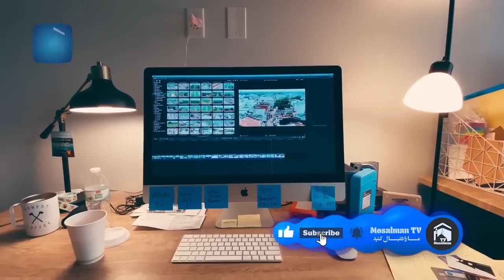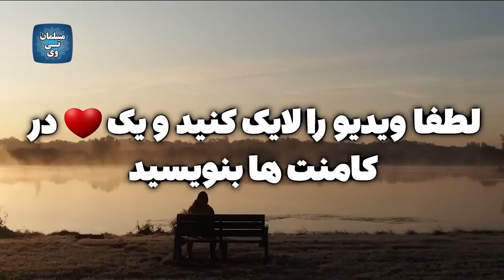سفر به قیامت و ملاقات خدا | از لحظه مرگ تا برپایی روز قیامت | مسلمان تی وی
در این کلیپ به سفر به قیامت و ملاقات خدا | از لحظه مرگ تا برپایی روز قیامت | مسلمان تی وی پرداختیم
بهترین ویدئوهای یوتیوب در لینک زیر 👇

قیامت قیامت روز قیامت و صحرای محشر قیامت کوچک و بزرگ
دیدم پاهام داره سست میشه؛ نای تکون خوردن نداشتم؛ صداهای اطراف داشت کم میشد و احساس میکردم وارد یه محیط دیگه شدم... وقتی از فرشته مرگ شنیدم که آماده شو باید بریم؛ قشنگ خروج روح از بدنم رو میفهمیدم

انگار جلوی تلویزیون نشسته بودم و داشتم فیلم زندگی خودمو از همون بچگی تا این لحظه تماشا می‌کردم...

بدنم سرد شده بود و احساس میکردم مرغ دلم هوای پرواز داره...

حسم درست بود... سایه عزرائیل بالای سرم سنگینی می‌کرد که ناگهان مثل یه شمع خاموش شدم...

بعدازظهر بود و تصمیم گرفتم بخشی از کتابم رو بنویسم؛ کاغذ و قلم برداشتم و رفتم نشستم پشت میزم...

هنوز بسم الله نگفته بودم که دیدم صدای همهمه میاد و متوجه حرفهای اهل خونه نمیشم؛ با خودم گفتم مثل اینکه دارن پچ پچ میکنن؛ اما نه؛ فضا فضای جدیدی بود و تا حالا تجربش نکرده بودم

صدای پای ملک الموت رو می‌شنیدم؛ قدم‌های استوار و کوبنده و تصمیمی جدی برای قبض روحم داشت... تا اومدم اعتراض کنم که من حالا جوونم؛ آرزو دارم؛ وقت مردنم نیست و کلی کارام مونده؛ یهو انگار یه صدایی طنین انداز شد که وقتی اجل برسه لحظه‌ای پس و پیش نمیشه...

فهمیدم بلیط سفر آخرتم رزرو شده و توفیق رفیق راه شده تا برم پیش خدا...

راستشو بخوای ترسیده بودم؛ تمام زندگی گذشتم مثل یه فیلم اومد جلوی چشام... حسرت خوردم از عمری که رفته بود و من میتونستم بهتر ازش استفاده کنم

دیدم کم کم خونه شلوغ شد... همه فک و فامیل و دوست و آشنا باخبر شده بودن... اومده بودن تشییع جنازه و کارای دفن و کفن رو انجام بدن...

تابوت رو آوردن و جنازه رو گذاشتن رو تابوت... داشتیم از حیاط خونه که می رفتیم بیرون؛ با حسرت به در و دیوار خیره شدم و شاید با زبون بی زبونی باهاشون خداحافظی میکردم

وارد خیابون که شدیم؛ دیدم یکی دیگه رو هم دارن تشییع میکنن؛ روح اون میت؛ داشت بلند بلند داد میزد و التماس میکرد که تورو خدا منو نبرید... اما انگار حرفاش برای بقیه مهم نبود و بهش اهمیتی نمی‌دادن!

یه لحظه به خودم اومدم و یادم افتاد که میت اگه مومن باشه؛ تو تشییع میگه منو زود ببرید؛ و اگه مومن نباشه به دست و پا میفته و از تشییع کننده ها میخواد که عجله نکنن

رسیدیم به قبرستون؛ دیدم قبر منو کندن و خودمو دارن میبرن غسالخونه... هرچی نزدیکتر می‌شدیم؛ ترس و وحشت منم بیشتر میشد؛ انگار تا اون لحظه متوجه نبودم که مردم... انگار داغ بودم و هنوز دل از مال و اولاد نکنده بودم؛ همون چیزایی که خدا تو دنیا برای یاری من داده بود... اما چه فایده که دیگه الان به کارم نمیومد... چون بعد از اینکه غسلم کردن؛ هر چی نگاه کردم؛ دیدم کفنم جیب نداره؛ رسیدیم به قبر؛ دیدم اونجائم خبری از گاوصندوق نیست...

تازه اونجا بود که دو دستی زدم تو سرم... گفتم حاجی دیدی الکی الکی توأم مردی... یادته همیشه فکر میکردی مرگ مال همسایه ست؛ یادته فکر میکردی حالا حالاها هستی؛ در صورتی که مرگ و میر طفل خردسال و جوونای رعنا رو به چشم می‌دیدی؟!

دلم میخواست داد بزنم و از خدا بخوام برم گردونه تا بتونم جبران کنم؛ خواسته زیادی نبود؛ فقط یه فرصت میخواستم؛ اما یادم اومد خدا قبلاً تو آیه ۱۰۰ سوره مومنون تو یک کلمه جوابمو داده و گفته هرگز...

تا اومدم اعتراض کنم و بگم چه خدای ظالمی؛ یکی تو گوشم زمزمه کرد باباجان مگه آیه ۱۴ و ۱۵ سوره قیامت رو نخوندی؟ تو که خودت خودتو بهتر از بقیه میشناسی؛ اگه هزار سالم عمر میکردی همین بودی... راست می‌گفت حق با اون بود... وجدانم رو میگم؛ خیلی بچه صاف و صادقی بود؛ همیشه وقتی گناه میکردم؛ بهم گوشزد می‌کرد اما گوش شنوایی برای شنیدنش نبود.

خلاصه گذاشتنم تو قبر و برام تلقین خوندن... کم کم دیدم هوا داره تاریک میشه؛ داغ بودم نمی‌فهمیدم که دارن سنگ لحد رو میذارن و خاک میریزن

احساس خفگی میکردم اما ورود نکیر و منکر به قبر با اون چهره وحشتناک شون؛ خفگی رو از یادم برد...

صدای قدم‌های اقوام و آشنایان که داشتن از قبر فاصله میگرفتن؛ منو بیشتر نگران کرده بود... بشدت احساس تنهایی میکردم که یهو؛ دیدم پسر عموم داره برام تلقین سوم میخونه... انگار سبک شده بودم

یادم افتاد که تلقین سوم خیلی به میت کمک میکنه! اصلاً انگار آب روی آتیش بود؛ نفس راحتی کشیدم و آماده رو در رو شدن با نکیر و منکر شدم...

از نماز و روزه و حج و زکات و خلاصه عبادات پرسیدن؛ تا اینکه رسیدن به عقایدم... قبل اینکه جواب بدم دیدم یه صدای وحشتناکی فضا رو گرفته... صدا صدای ضجه های میتی بود که همزمان با من تشییع جنازه کرده بودن...

برام جالب بود که سوالاتمون شبیه هم بود؛ داشتم به این فکر می‌کردم کجای دنیا امتحانی رو میشه سراغ گرفت که سوالاتش رو از قبل بدن به شرکت کنندگان آزمون؟

علامت سوال بزرگی داشت مغزمو مثه خوره میخورد که چرا با اینکه از قبل سوالات رو می‌دونیم؛ اما تو جواب دادن لنگ می‌زنیم؟!

هر چی بیشتر فکر می‌کردم؛ فقط یه چیز تو ذهنم بود

که پررنگ تر میشد...
پژواک صداشو تو گوشم حس میکردم که انگار یکی بهم میگفت عمل؛ عمل؛ عمل

آره ماها جوابو میدونستیم اما عمل نکرده بودیم؛ درست مثه بنایی که می‌دونه باید ماسه و سیمان رو قاطی کنه و ازش ملاتی بسازه که بتونه دیوار رو بچینه؛ اما رفته یه گوشه خاک بازی می‌کنه؛ مائم سرگرم بازی دنیا بودیم

تو افکار خودم غوطه‌ور بودم که یهو صدای ناله میت کناری منو به خودم آورد... ازش درباره ولایت پرسیده بودن و گفته بودن امامت کیه؟ بنده خدا تو دنیا شنیده بود که باید ولی داشت؛ تو قرآنم خونده بود که هر گروهی رو تو قیامت با امامشون میخونن؛ ولی هرگز نرفته بود ببینه منظور خدا تو آیه ۷۱ سوره اسراء یا آیه ۷ سوره هود چیه؟